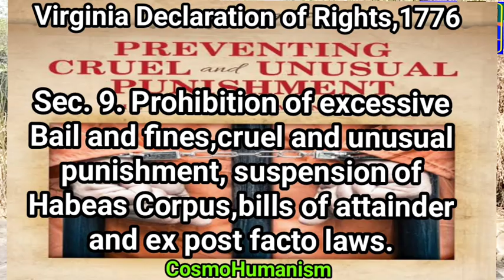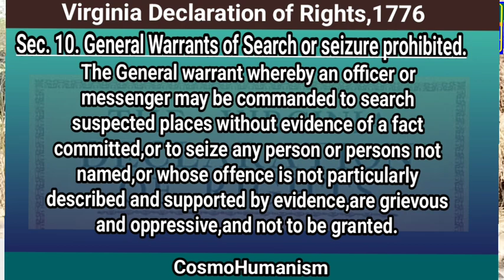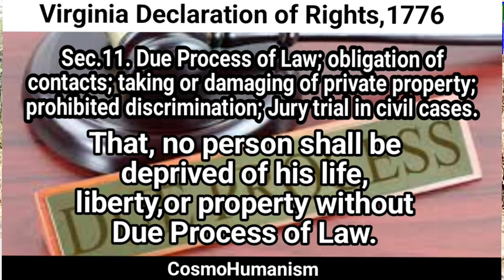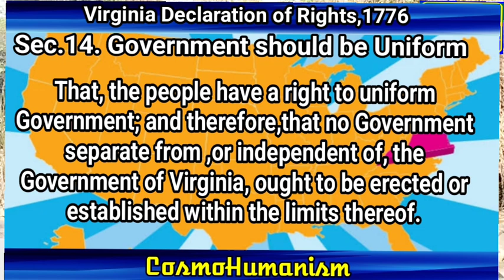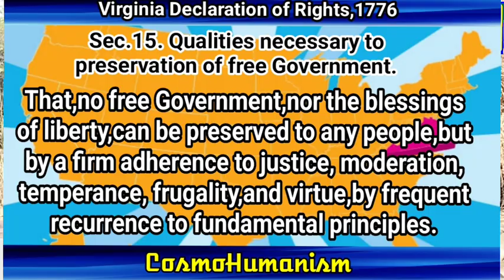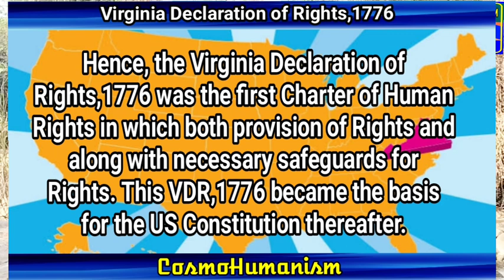Verginia Declaration of Rights.Part-2. 5th Charter on Human Rights. CosmoHumanism Series,Ch-5.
Part -2 of the Verginia Declaration of Rights,1776. The first written document on Human Rights Charter along with necessary safeguards for Rights. This document became the basis of the US Constitution later.
CosmoHumanism Series.
Jai Vigyan.